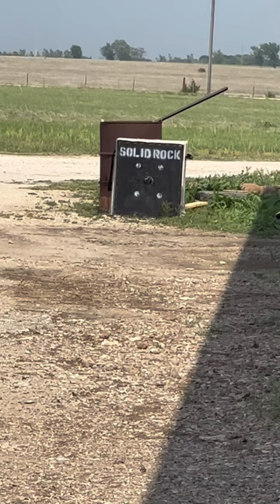50 yard shot with a bow